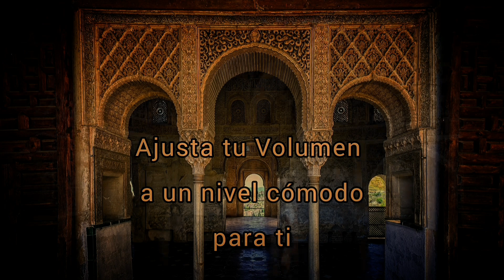Te Leo CUENTOS de la Alhambra para Dormir Rápido🕯️💤ASMR Español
¡¡ Déjate Embrujar por la Alhambra!! 🕯Hoy te transporto hasta Granada, mi ciudad ,en este video de ASMR en Español. Te contaré sobre la Historia de la Alhambra y después  te leeré uno de los "Cuentos de la Alhambra" del libro de Washington Irvin .

Contiene Susurros ,sonidos de fuego, Ambientación Árabe y otros layered sounds para que te relajes el doble.

📷 Instagram y Tiktok: @sikaasmr ⭐

*🎧  RECUERDA USAR AURÍCULARES.